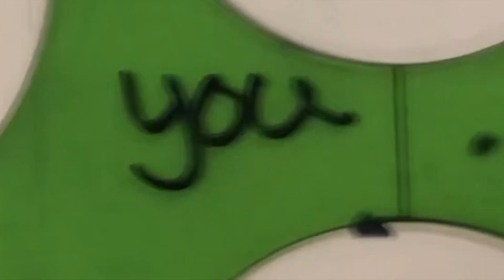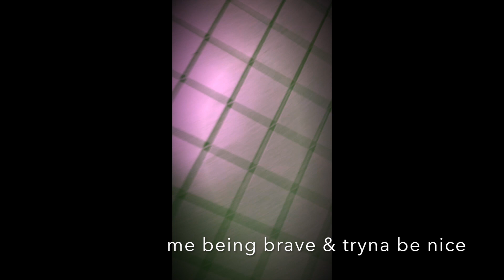12.14.18 VLOG @ HIGH SCHOOL **FAYTH GETS HAIR RIPPED OUT** **JOKE GONE BAD**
This joke went wayyyy to far, faith starts balding bc of it! watch & see!!